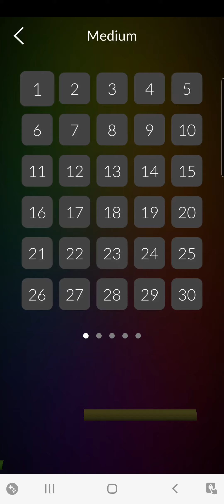Cube Connect - Classic - Medium 1-10